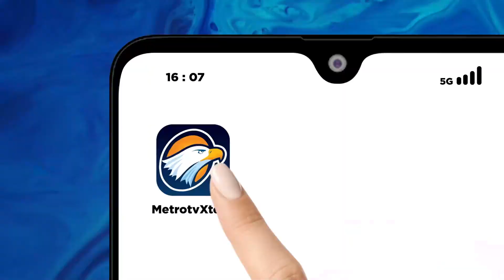Pemudik Motor Mulai Padati Kalimalang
MetroTV, Arus lalu lintas di Jalan Raya Kalimalang mengarah ke jalur Pantura mulai dipadati oleh pemudik yang didominasi kendaraan roda 2 berplat B dari arah Jakarta sementara sejak pagi hingga sore ini diperkirakan 30.000 unit kendaraan telah memasuki wilayah Jawa Tengah dan sekitarnya.